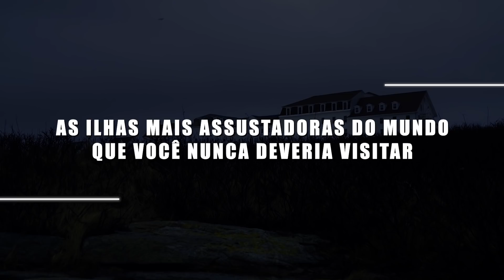AS ILHAS MAIS ASSUSTADORAS DO MUNDO QUE VOCÊ NUNCA DEVERIA VISITAR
O mistério intriga a todos nós, não é? E há algumas coisas que estão além da explicação. Mas não importa quão assustadores eles soem, eles também nos deixam curiosos. E no vídeo de hoje você vai conferir: As ilhas mais assustadoras do mundo que você nunca deveria visitar.

Direção: Filipe Souza
Roteiro: Leonardo Rocha
Locução: Leonardo Rocha
Edição: Alan Rander